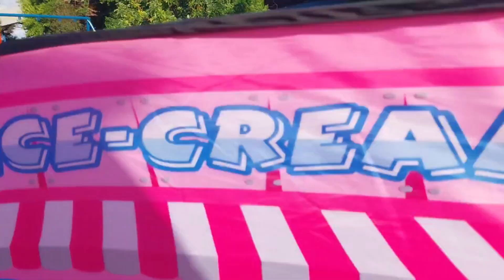Domingo no parque.